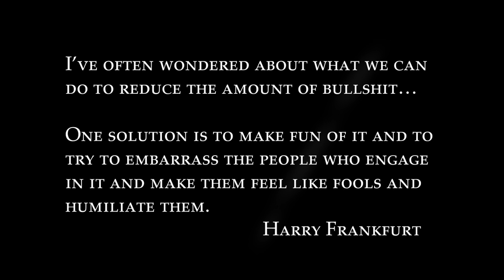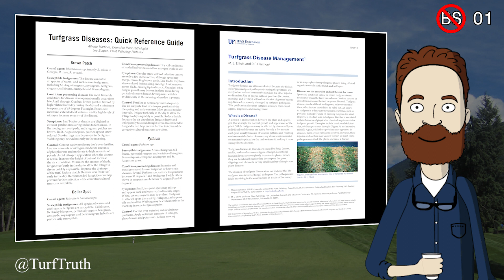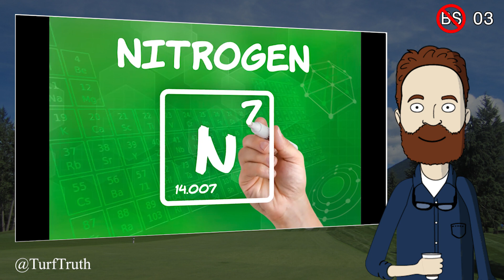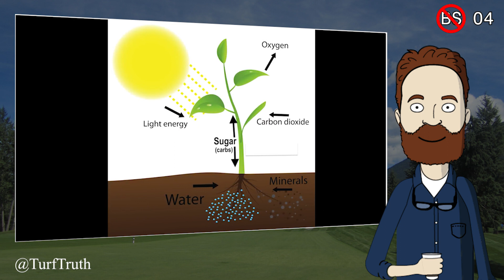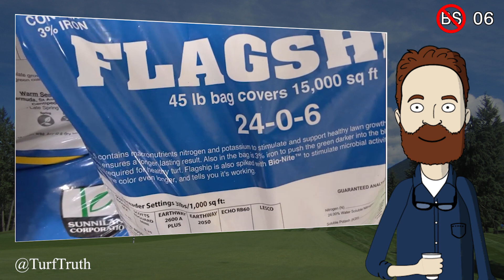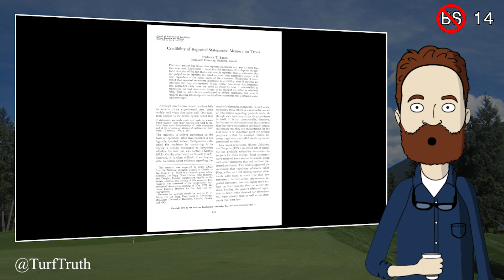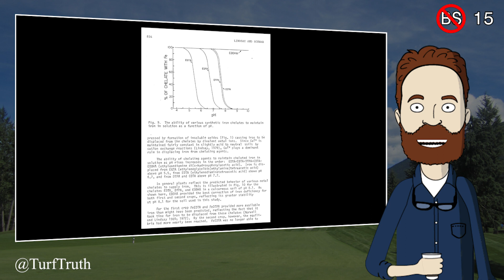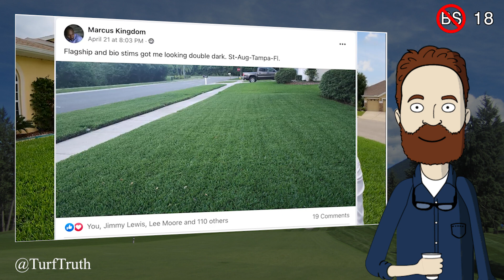Lawncare Nut Debunked!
Season 1
Episode 2

Timestamps:
0:00 Intro
1:05 Zoysia, Nitrogen, and Disease
2:39 Nitrogen
5:42 Potassium
8:22 Iron
10:12 Fertilizer Description
11:50 The Bandwagon Fallacy
12:58 Wrap Up

The chemistry of iron in soils and its availability to plants